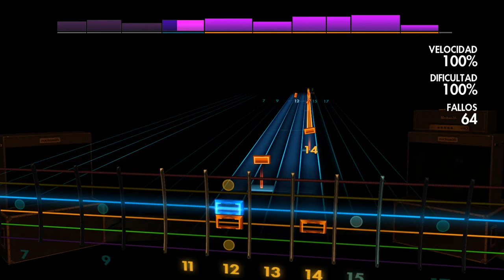DAITA - Ammersee Rocksmith 2014